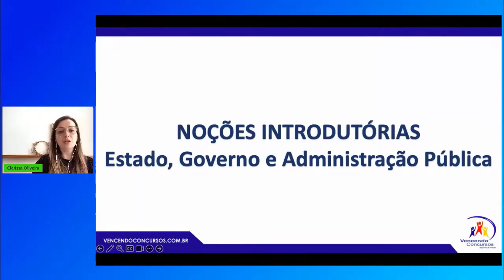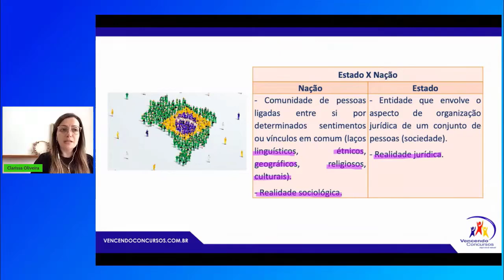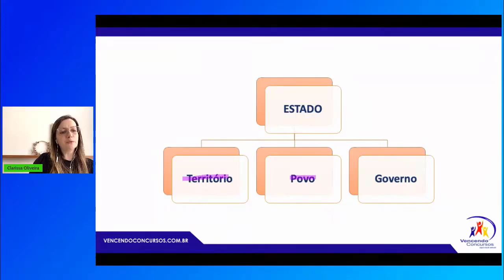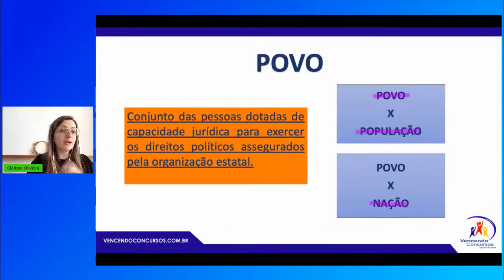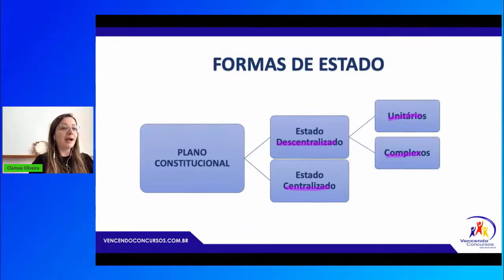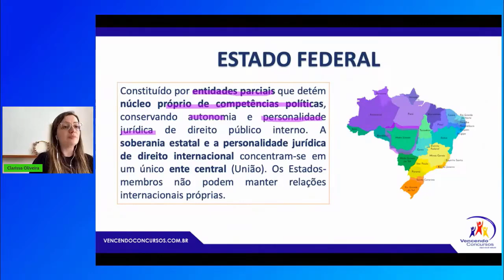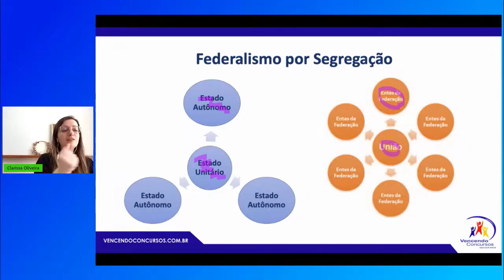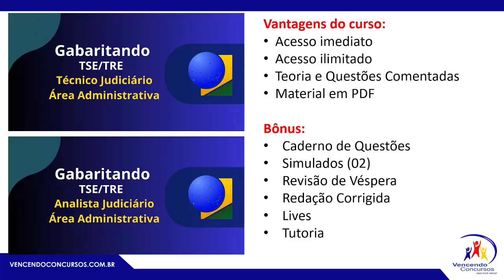04 - Concurso TRE/TSE - Técnico Judiciário - Aulão de Conhecimentos Específicos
04 - Concurso TRE/TSE - Técnico Judiciário - Aulão de Conhecimentos Específicos | Adquira o curso online para Analista, clique no

vencendoconcursos,concursopublico,cursosonline,rumoaaprovacao,queropassaremconcurso,assinantevencendoconcursos,concursotre,concursotse,concursotse2024,concursotsetecnico,concuirsotseanalista

vencendoconcursos,concursopublico,cursosonline,rumoaaprovacao,queropassaremconcurso,assinantevencendoconcursos